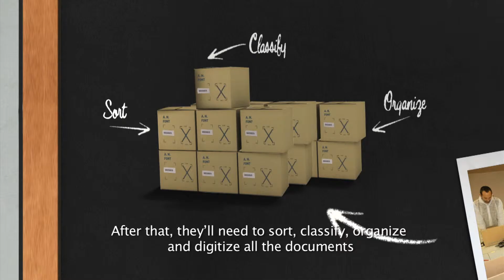AAA : Access to climate Archives despite Asbestos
Philanthropy for climate: the AAA research programme, supported by the BNP Paribas Foundation.